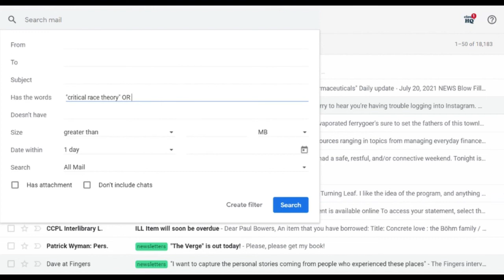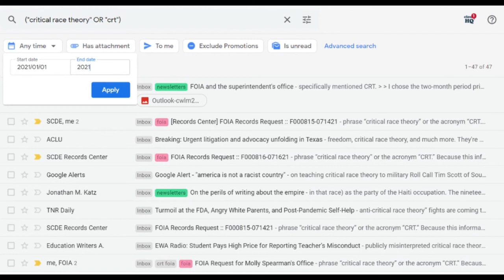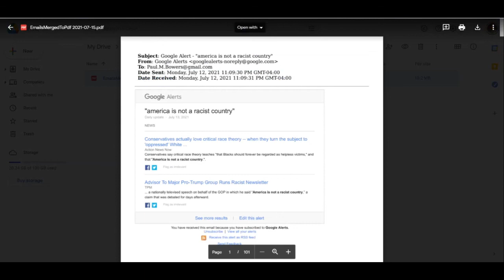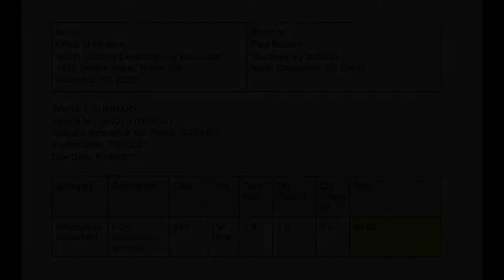SC FOIA: How to do an email search in under 8 hours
I submitted a public records request to the South Carolina Department of Education seeking emails sent or received by the state superintendent's office between Jan. 1 and July 12 containing the words "critical race theory" and "CRT" after the superintendent put out a bizarre statement denouncing the great conservative bogeyman of 2021.

To my surprise, the department's FOIA officer sent me an invoice for $616!

According to the invoice, it would take two state employees 8 hours each to fulfill the request. That's why I decided to make this tutorial video on searching, exporting, and redacting emails. If it takes you 16 man-hours to do this, you need to work smarter, not harder.

[Quick note, I misspoke at about the 1:00 mark in the video -- my request was for Jan. 1 - *July* 12, not Jan. 12.]